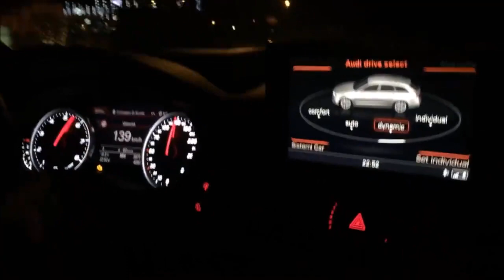Audi Power - The King 👑 735HP ABT Audi RS6-R 👑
By Audi Power

"Tous les droits sont détenus par l'auteur : Audi Power,